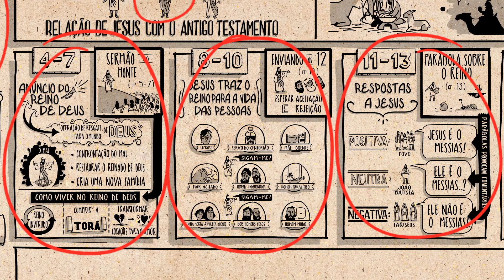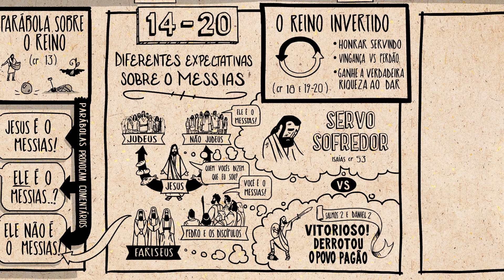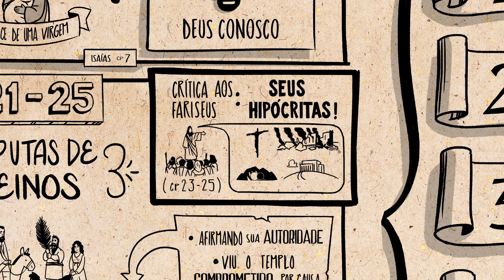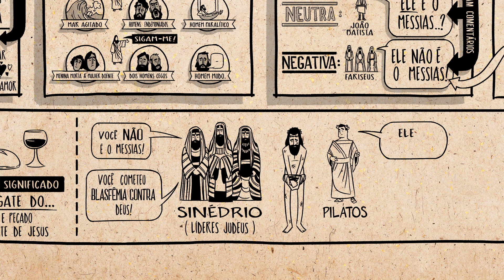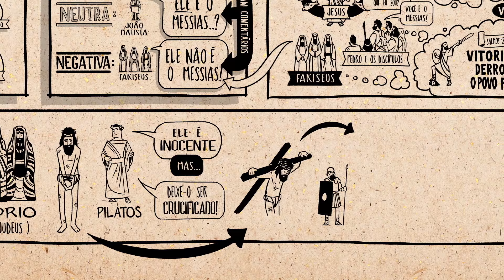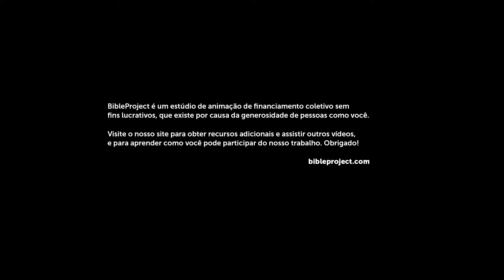Mateus 14-28 || Bible Project Português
Visão Geral: Mateus 14-28
Assista o nosso vídeo com a visão geral do evangelho de Mateus dos capítulos 14 a 28, que explica o conceito literário do livro e as suas ideias principais. No evangelho de Mateus, Jesus traz o reino celestial de Deus à terra e convida os seus discípulos a viverem um novo estilo de vida através da sua morte e ressurreição.

Devocional Diario